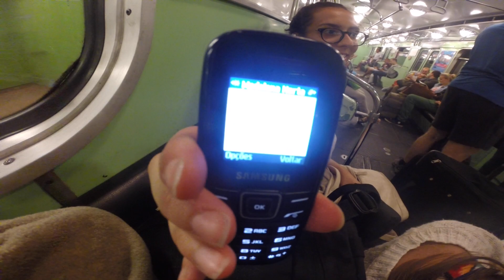Ozorians 2015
1080p pls!

This video is about a trip to Budapest (Ozora!) with a group of friends. We have passed trought Aquaworld next to Ozora, an indoor waterslide park near Budapest center! And it was very relaxing and also tripping with some led water slides they had. Thanks to all Ozorians who helped made such a powerfull environment in this festival :)

Video Production: Lourenço Quadros Martins

              1200 Micrograms - We Are Not Alone